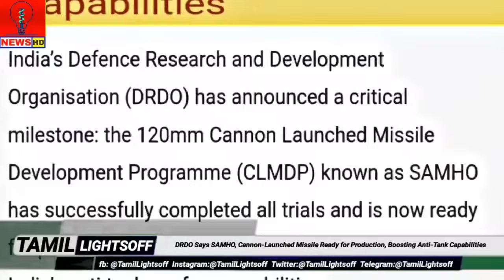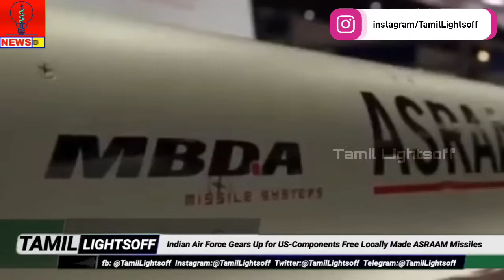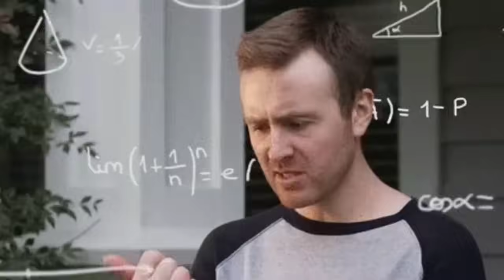DRDO SAMHO Boosting Anti-Tank |Eyes Next-Gen Vehicle|IAF-US FREE ASRAAM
🌟Indian Air Force Gears Up for US-Components Free Locally Made ASRAAM Missiles

🌟DRDO to Develop Cutting- Edge Smoke Grenade, Eyes Next-Gen Vehicle Protection System

🌟DRDO Says SAMHO, Cannon-Launched Missile Ready for Production, Boosting Anti-Tank Capabilities

VOICE  : RAMESH
EDITER: JEYASUNDAR

Indian Defense Updates last - Indian Defense Updates 2023 - Indian latest Defence Updates - Defence Updates 2023 - Indian Defence News, Current affairs, Top 3 News , Top defence news

  ❤️ TAMIL🄻🄸🄶🄷🅃🅂 🄾🄵🄵 ❤️